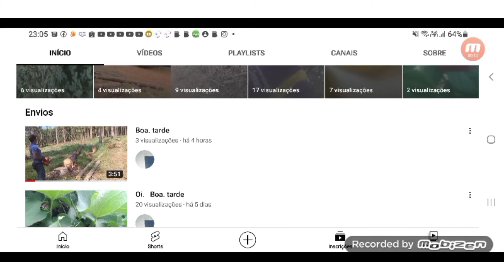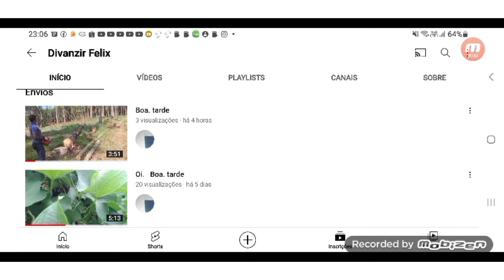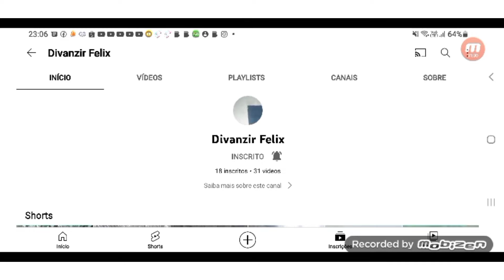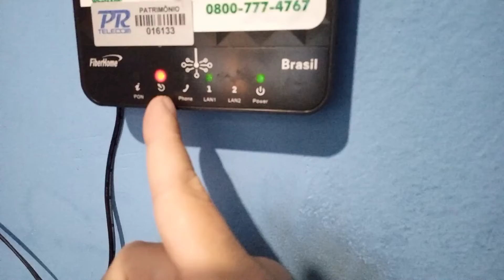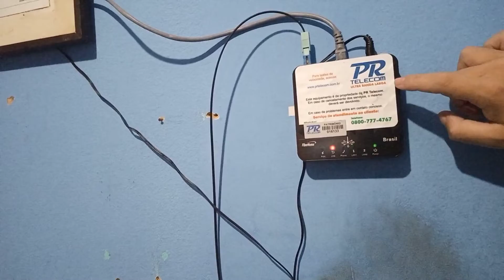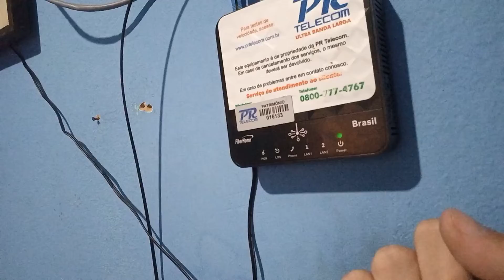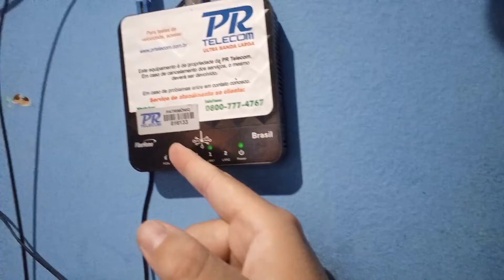DAILY VLOG MINHA INTERNET CAIU!